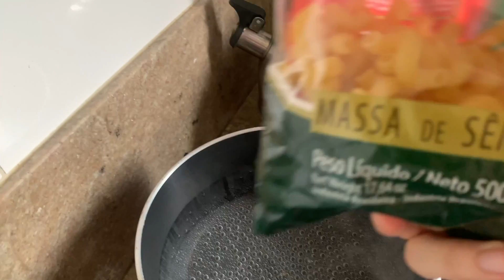MARMITAS PARA SEMANA + Do BEBÊ de 1A e 3M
♡Esse é um vídeo DE COZINHANDO COMIGO fazendo MARMITAS PARA SEMANA + Do BEBÊ 1A e 3M ...

♡Esse é um vídeo DE FAXINA DETALHADA NA SALA DE JANTAR + FRIGOBAR, CRISTALEIRA | ep01 da série de faxina e organização de final de ano...